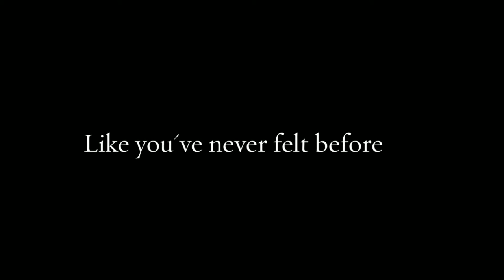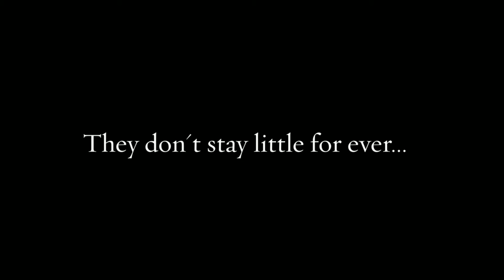The miracle of a newborn! Ejm photography